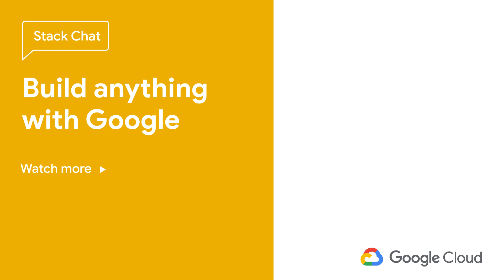Adopting the Cloud for healthcare with doc.ai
In this episode, Mark and Akshay of doc.ai talk about some of the challenges the healthcare industry faces when adopting the cloud and how Google Cloud helps startups stay agile.

Product: Google Cloud Platform, GKE; Fullname: Mark Mirchandani, Akshay Sharma;